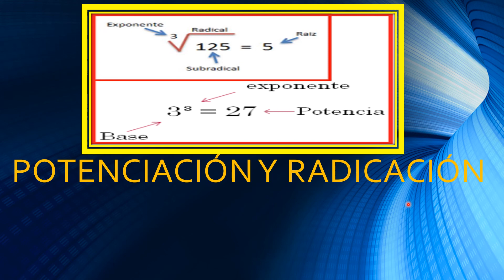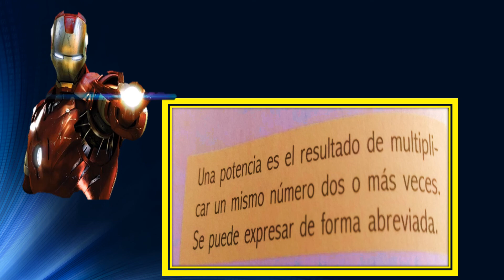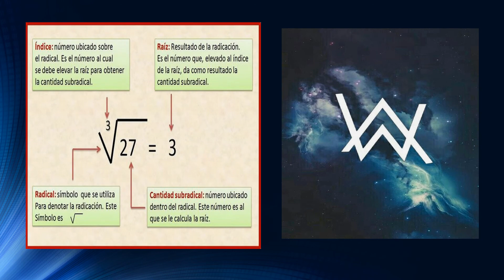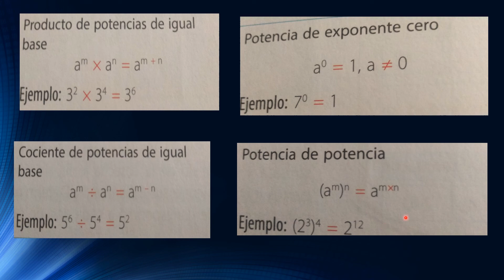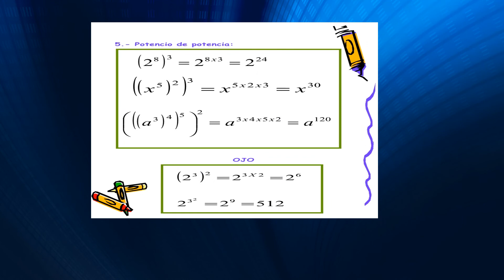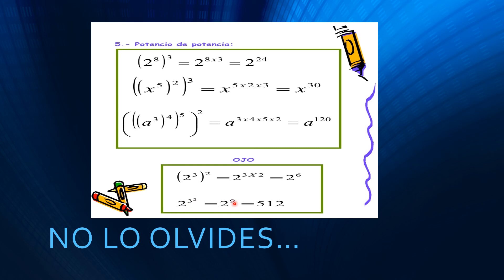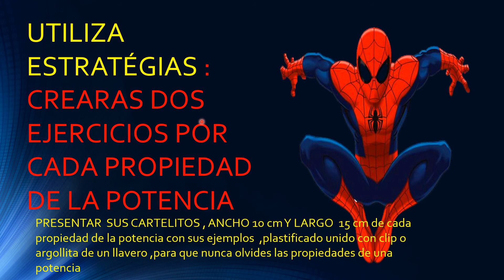POTENCIACIÓN Y RADICACIÓN